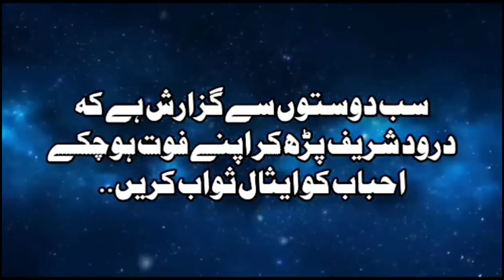Dajal Ka Syasi Pasy Manzar by Dr Israr Ahmad | Decoding the Political Chessboard of Dajjal